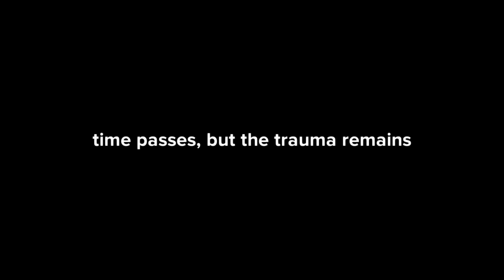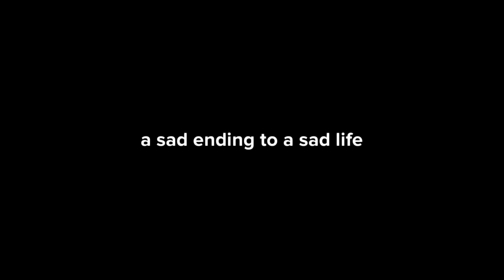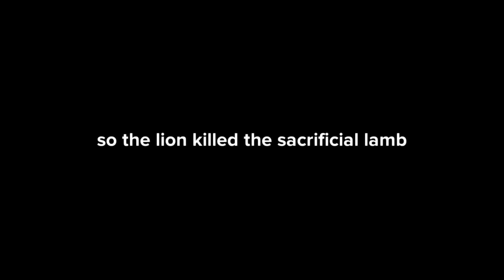The Haunting of Hill House except it's a bad animation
When you're too young for the spooky spooks
Also, I don't really know how it ends because I was too sad to finish, but my animations are so ridiculous that I can't take the sadness seriously anyway